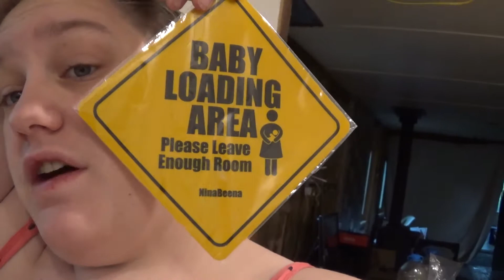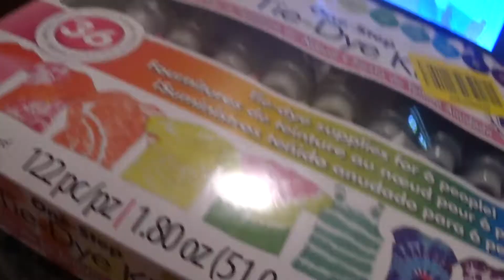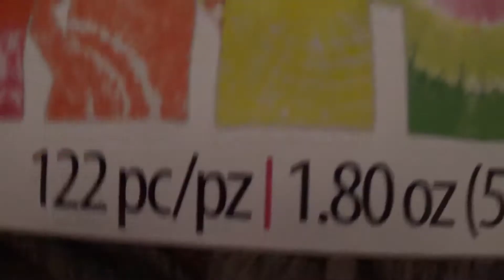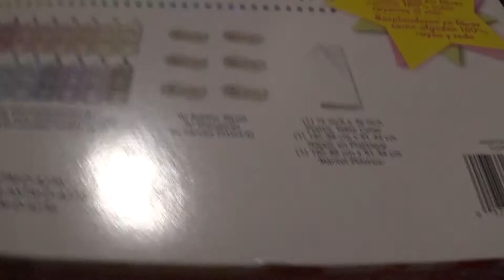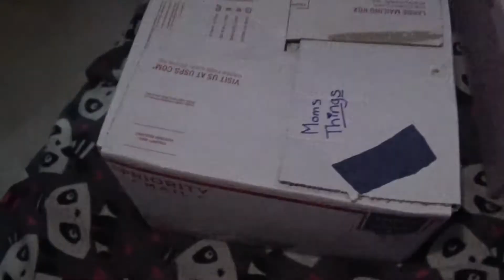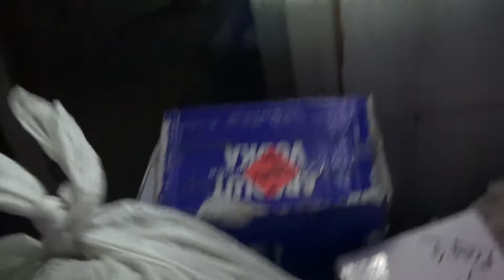Remodeling Vlog | 10-16-17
Hey guys I hope you enjoyed this vlog! I'm also really sorry I wasn't able to get it up yesterday! It was a rough day for Tim and I didn't wanna spend time on the laptop and upset him more than he already was! I hope you all understand!!!

Want to send me or the baby something? Send any packages, letters, notes, etc. to the following!

Tiphani Spaulding
Cochranton, PA 16314

Amazon Baby Registry: